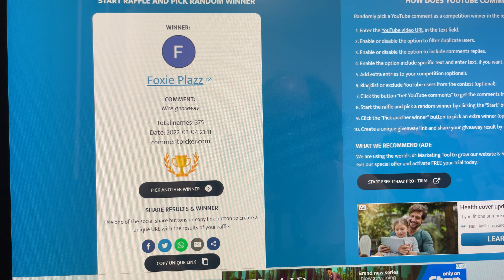Friday Night GAW 52 Comment Video Vlog 402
Hi Guys
This video is my Friday night GAW comment video 1st Aussie $10 Banknote can either be paid into your PayPal account or I can post the banknote to you.